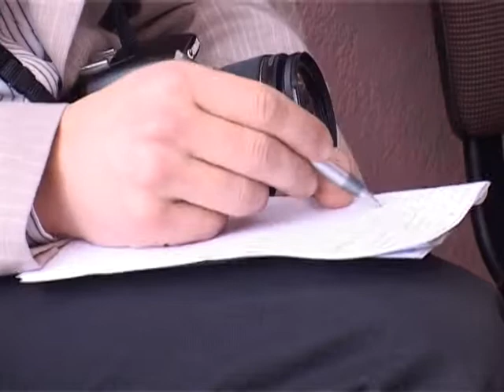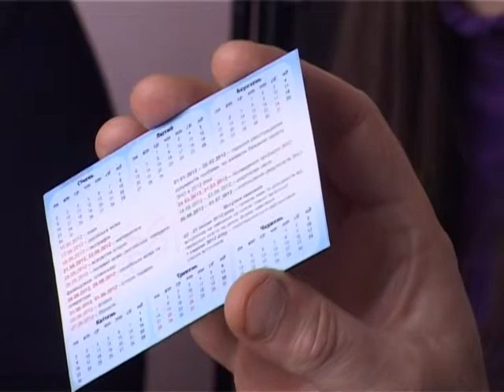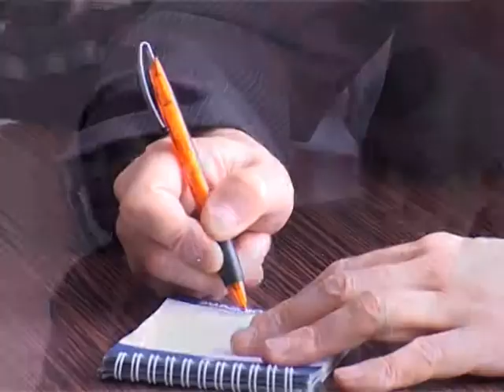Телеканал СМАРТ "ЗНО"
З першого січня розпочато прийом документів для реєстрації на зовнішнє незалежне оцінювання. Подати весь перелік документів можна буде до 20 лютого. Графік проведення оцінювання якості освіти вже сформовано і затверджено. З 15 травня по 7 червня пройдуть випробування. Для того, аби мати змогу вступати до вищих навчальних закладів абітурієнту потрібно набрати не нижче 124 балів з непрофільних конкурсних предметів та не нижче 140 балів з профільних предметів.
Автор: Юлія Жовнір